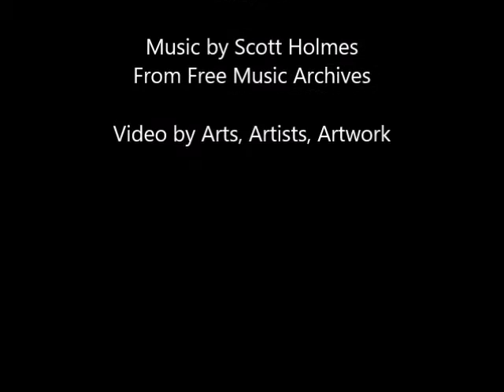Jennifer Beaudet January 24, 2016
Jennifer Beaudet on Arts Artists Artwork

J. Beaudet, an Impressionist Oil Painter from California, finds inspiration from the beauty that surrounds her. Born an artist, she's has been painting for over 25 years. Although Jen earned an AA degree in Studio Art, she's primarily self taught. Her paintings are full of texture and rich color. She brings life to her florals, figures, and landscapes with both brushes and palette knives. You can find her work online and locally in California. Public collection at Kincaid's Restaurant in Redondo Beach, California.